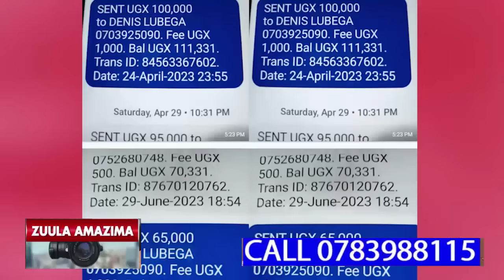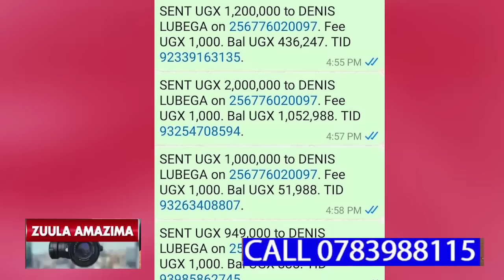SEKADAAMA YAFELA KADAAMA OMUKWANO NE SENTE NAMUSUULA MUMABANJA KATI ALAJANA BAGALA MUSIBA.